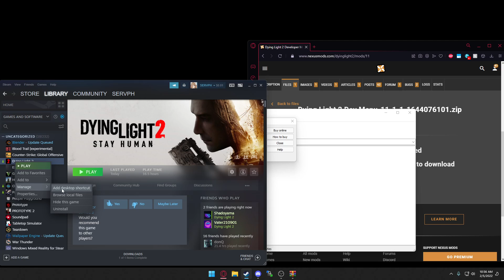How to install the Dying Light 2 Menu.